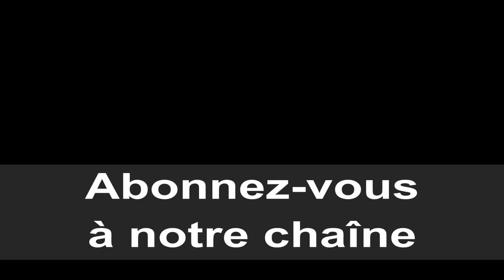À État mafieux, police mafieuse.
L’État et la police vivent en symbiose dans les régimes fascistes. Les policiers les plus répressifs sont promus par le commanditaire au pouvoir.
Cette règle universelle vient d’être confirmée par les décorations accordée par Castaner aux policiers français impliqués dans les assassinats et blessures graves portés à des civils. Par contre, les policiers intègres sont mis à pied comme le courageux Alexandre Langlois.
La police française renoue avec ses plus abjectes traditions des époques pétainistes et coloniales. Les images actuelles me rappellent les récits horribles que m’ont fait des policiers tortionnaires lors de la guerre d’Algérie. Il se vantait de leurs « exploits » : « Quand on passe un fellouze à la gégène, il se met à pisser et puis à parler ». Quand on arrivait dans un bled, on détruisait les habitations au bulldozer, on violait les femmes et on passait les hommes à la gégène. À l’armée, mon caporal-chef Amineur se vantait d’avoir tué 200 fellouzes à Bizerte.
Il n’y a jamais eu d’épuration dans la police. La tradition des policiers gestapiste, qui ont servi les nazis sous l’occupation, s’est retrouvée en Algérie. Elle est revenue en France en 1962. Un CRS me disait que quand il y avait une prisonnière, elle y passait.
Cet égout puant, au service de Macron et dirigé par Castaner, est toujours présent.
Aucune police n’a jamais renversé un régime fasciste pour garantir les libertés, en France ou ailleurs. Ce sont des colonels qui ont fait la révolution des œillets au Portugal en 1974. C’est Claus von Stauffenberg, officier qui a fait un attentat contre Hitler, pas la Gestapo. Au contraire, toutes les polices soutiennent les régimes fascistes, où que ce soit, car elles en profitent de ces régimes.
Sous prétexte de garantir la sécurité, elles deviennent le facteur n° 1 d’insécurité de la population, en premier lieu des opposants.